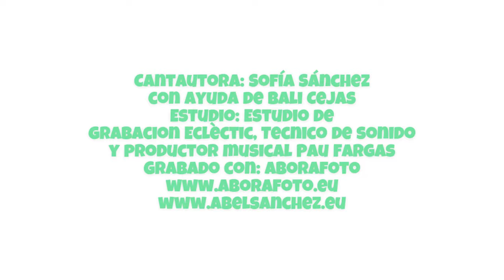Es mentira - Sofía Sánchez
YA EN SPOTIFY⚠⚠

Agradecimientos:
Bar Vila 5 ,  Restaurante dell l'Italiano,
Abel Sánchez  y  Diana García, por la colaboración.